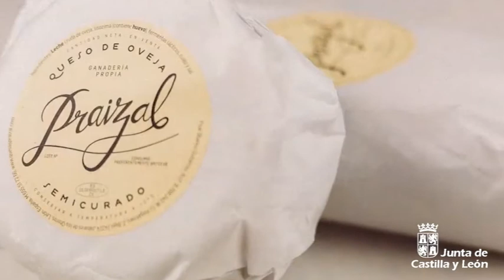Emprendedora Rural: de relaciones laborales en Madrid a fundar una quesería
Pilar Blanco estudia relaciones laborales en León e inicia su actividad profesional en Madrid hasta que la crisis económica la lleva al desempleo. Su familia poseía una granja de ovejas en su pueblo natal, Jabares de los Oteros. A lo largo de dos años se formó para poner en práctica su proyecto: fundar la fábrica de quesos de oveja ‘Praizal’ que saca la primera producción a mediados de 2015 y ya, en 2016, cuenta con el premio al mejor queso de oveja de España en el Salón Gourmet de Madrid.